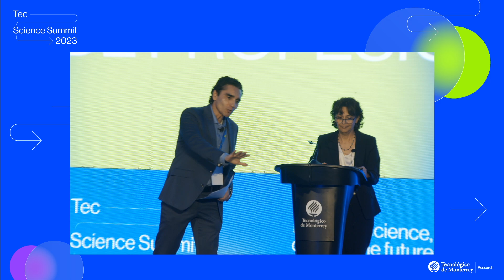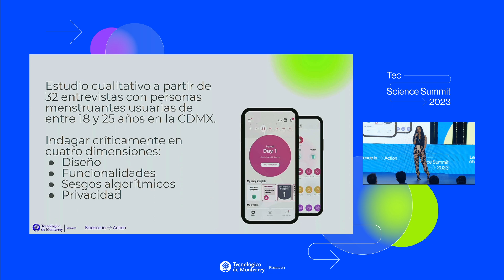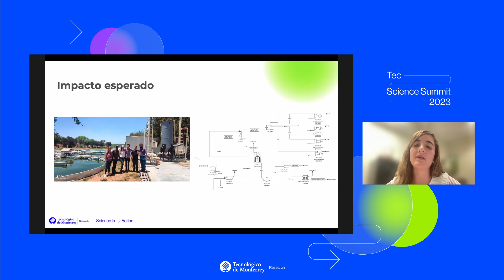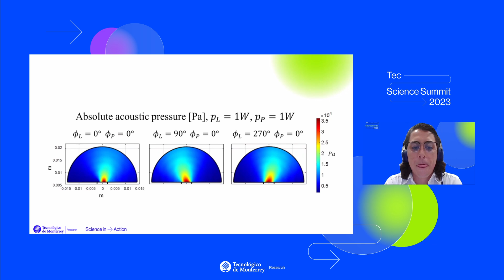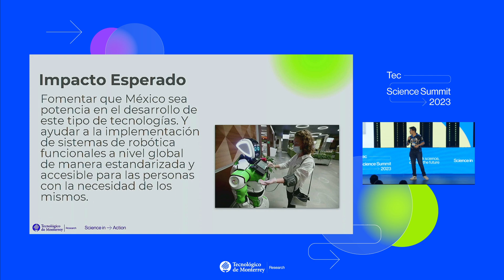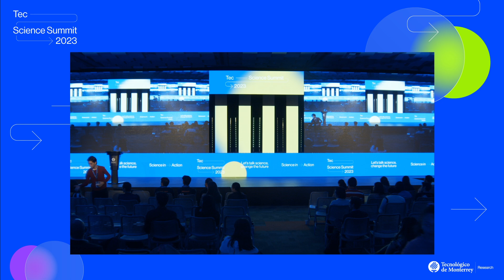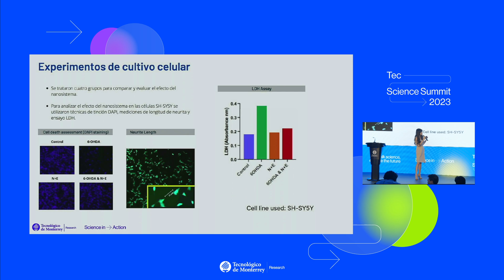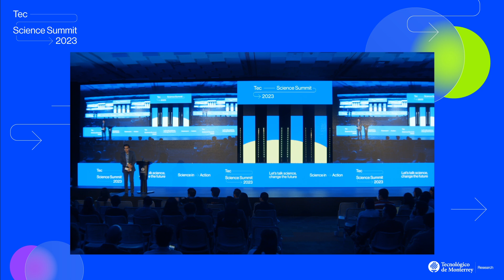Proyectos de investigación de profesional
Moderadores: Genaro Zavala Enriquez, Profesor investigador y Luz María Martínez Calderón, Director Nacional de Programa.